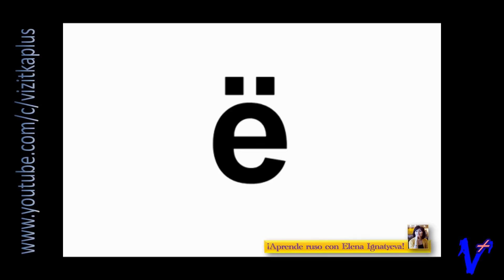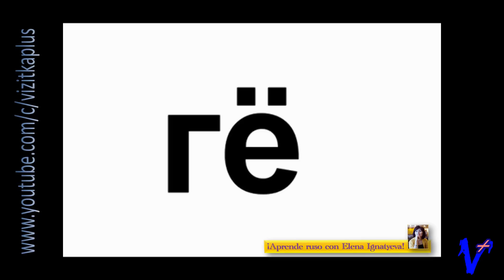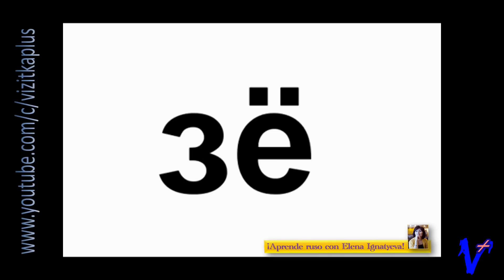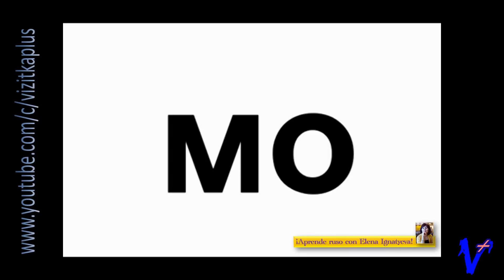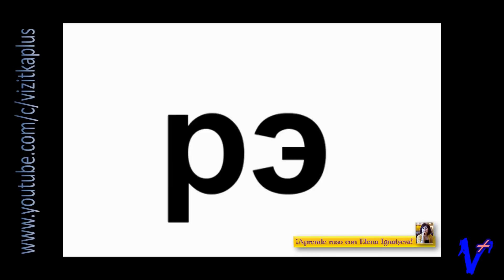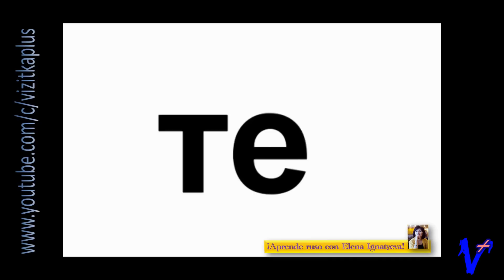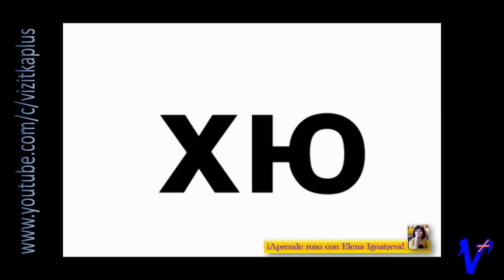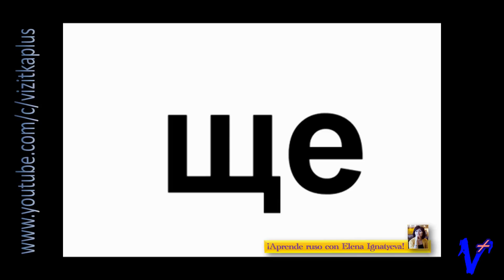#1 Los mejores ejercicios fonéticos para aprender idioma RUSO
Al igual que con cualquier otro idioma, aprender ruso es cuestión de práctica.